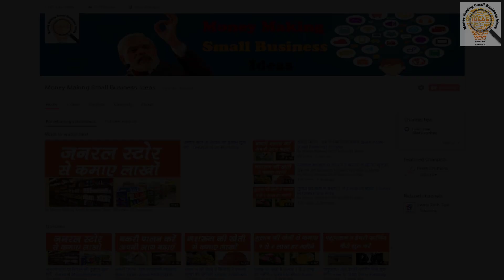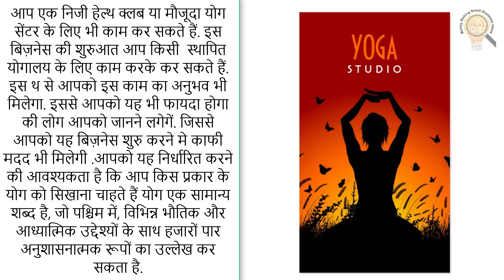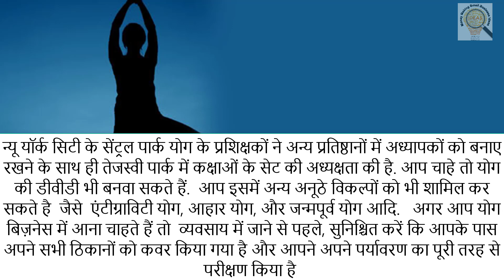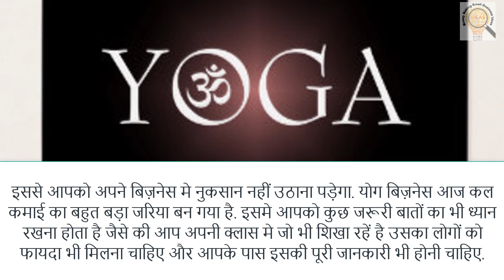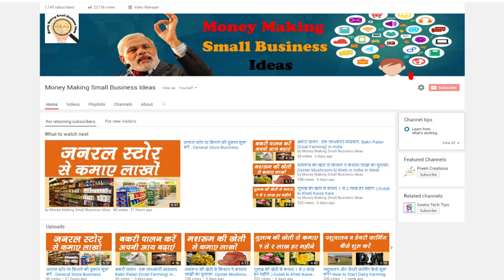How to Start a Yoga Business Ideas || Small Business Ideas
Everybody is interested in doing yoga today. Yoga has been done in India very long ago. Yoga is also effective with meditation and spirituality as well as making the body healthy. You can also make your career in Yoga. There are many opportunities for earning in this. You may have to work hard to earn money in this area. Before starting this business you also need training in it. By starting this business, your first step will be to get certification as a coach from a yoga institute. Yoga Alliance is an organization that abides by national standards.